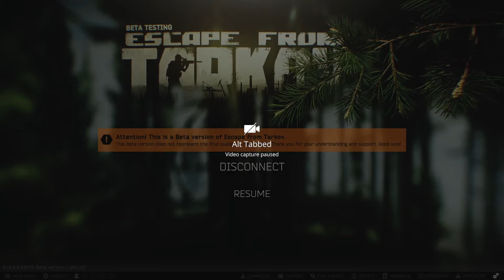fear the scav army